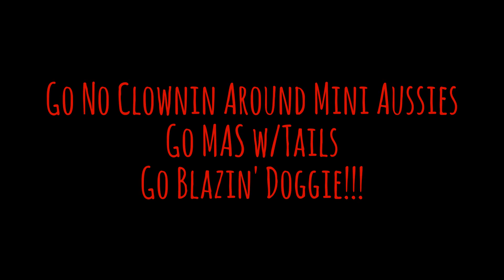Blazin' Doggie - Agility Training (Summer 2017)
LOVE this amazing lil' girl...Go No Clownin Around Mini Aussies, Go MAS w/Tails, Go Blazin' Doggie!!!